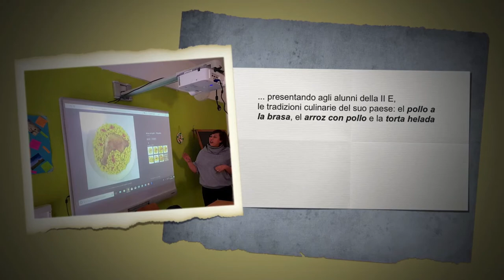Genitori in classe - Febbraio 2018 - Scuola secondaria di primo grado G.Martino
Un'ospite speciale per le classi di lingua spagnola della scuola secondaria di primo grado G.Martino. La sign.ra Milagros invitata dalla prof.ssa Marra ha parlato agli alunni degli usi e i costumi tradizionali peruviani.